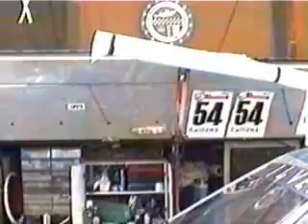770 2007 Euro2007MATSCHENBERG D luglio2007